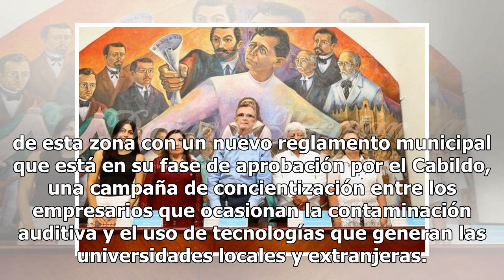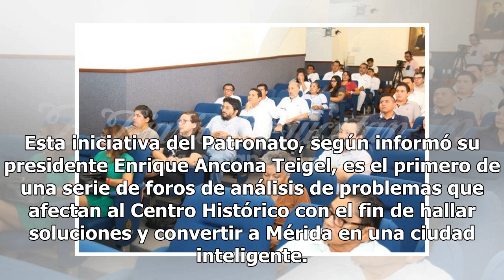Combatirán el ruido enfermizo del centro de Mérida - El Diario de Yucatán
Foto: Ramón Celis Foto: Ramón Celis Foto: Ramón Celis Foto: Ramón Celis Foto: Ramón Celis Foto: Ramón Celis Foto: Ramón Celis El Patronato del Centro Histórico de Mérida se ha propuesto combatir el ruido enfermizo que ocasionan los establecimientos de entretenimiento y comercios de esta zona con un ...